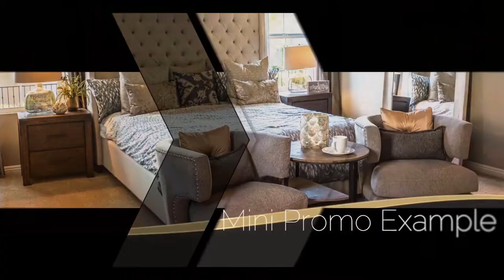The Animation Video Maker - Business Promo Videos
Show people what you’ve got.
Get short mini promos with lasting impact for your business, products, services, events, and courses.
Put your brand in front of the right people – gain maximum exposure.

Get your message out and get people talking

Nowadays, most marketing is based around video –  It’s easy to reach people on the social platforms they’re already using to sell your brand.

One of the principles of video promotion is to sell your item rapidly and viable. That is the reason it’s essential to make those initial couple of moments check with eye-catching effects. Get people to stick around and make your content outstanding.

With business promo videos, shorter is better, especially for the internet. Making it clear, easy to understand, and quick to deliver is essential, or your viewer might scroll on.

There’s no need to pay thousands of dollars on a video crew to shoot footage for you. We’ve done it all already.

We make a promotional video to help grow your business and bring in new customers. With Uzazz you can get a professional video ad without paying a high price.

The Animation Video Maker - We create Professional 3d Video Animations and Visual Effects For Your Business, Website, FB-Fanpage...
Our video animation company will add your logo to video for outstanding marketing results.